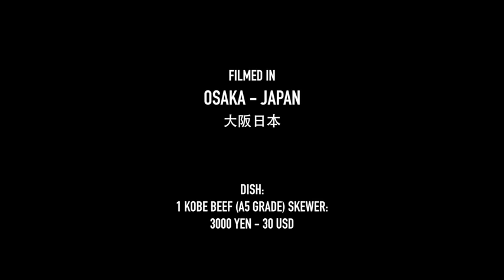Street Food in Japan $30 Kobe Beef Skewer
This is a youtube channel to share the street food from around the world. If you travel in this country, do not forget to eat these dishes yourself!